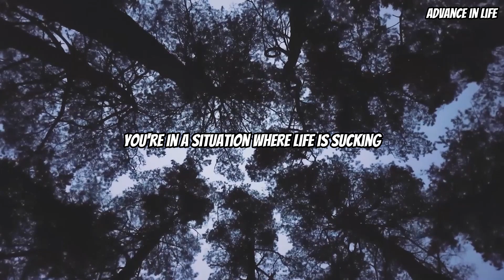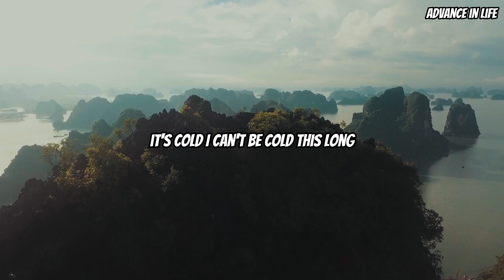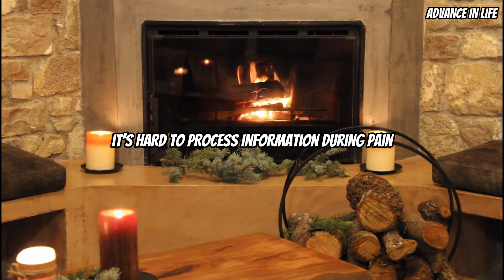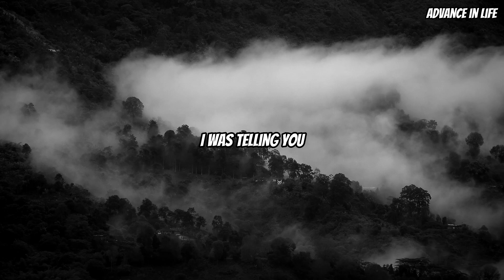Do THIS in 2023 - David Goggins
David Goggins Advice For Life 2023